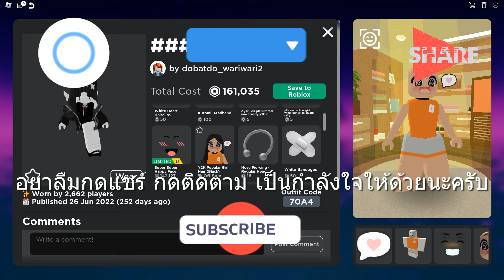Roblox Catalog Avatar Creator แต่งตัวให้กับตัวละครของเรา อยากแต่งเป็นอะไรก็สามารถเลือกได้เลย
Roblox แหล่งรวมเกมส์ออนไลน์หลากหลายรูปแบบให้เลือกเล่น มี Map ให้เลือกหลายรูปแบบให้ได้เลือกสรร ทั้งเล่นเป็นทีมกับเพื่อน ๆ หน้าใหม่ ทั้งเล่นเป็นทีมกับเพื่อนสนิท ทั้งเล่นเดี่ยว หลายวิธีการเล่นให้เราได้เพลิดเพลิน